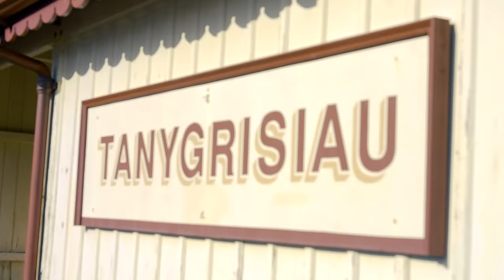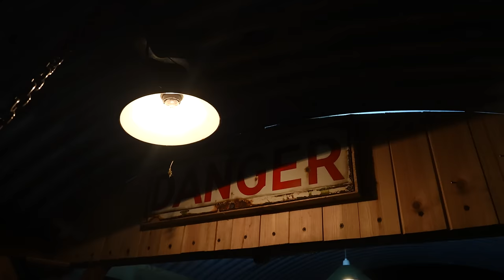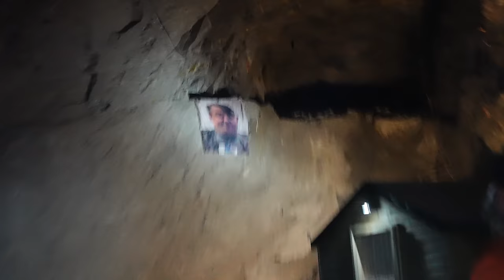We Stayed At The Deepest Air Bnb In The World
Today on Off The Hook, we stay at the deepest air BnB in the world. At the bottom of an abandoned mine!

go-below.co.uk